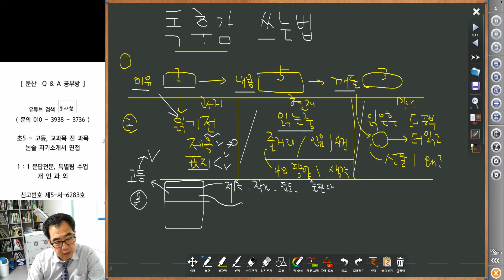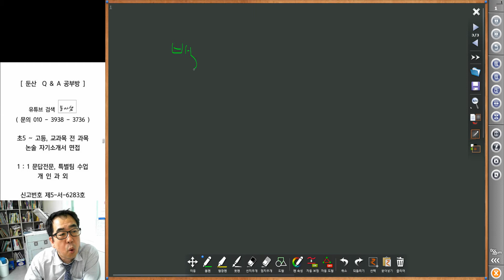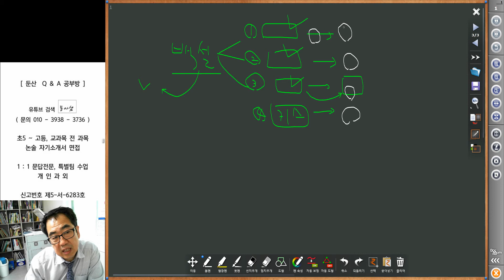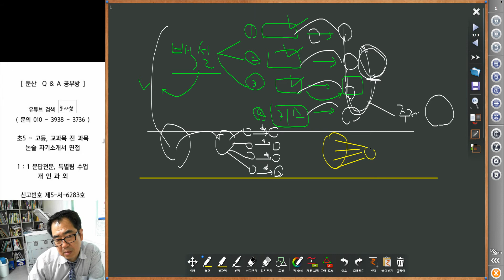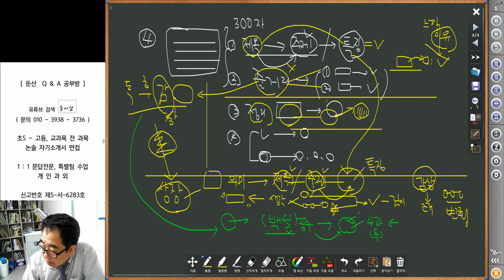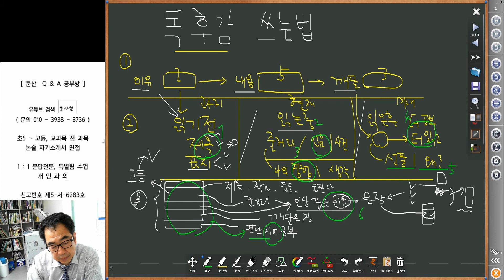3970 [ 논술 ] 독후감 쓰는법 조언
독후감 쓰는 법 조언입니다.